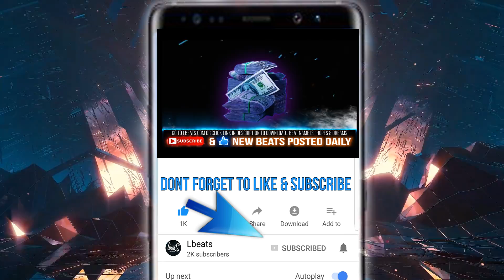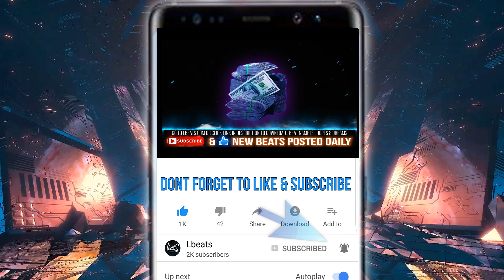"Hopes & Dreams" - [FREE] Trap Freestyle Type Beat | Rap Type Beat Instrumental | Prod By Lbeats